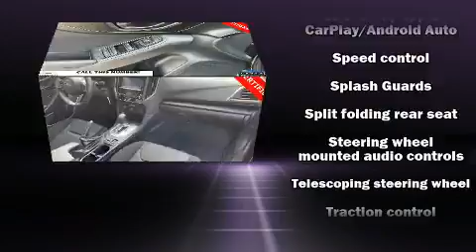2020 Subaru Impreza Premium in Montrose, CO 81401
Flower Subaru
1760 N Townsend
in Montrose, CO 81401

Get excited about the 2020 Subaru Impreza. Smooth gearshifts are achieved thanks to the 2 liter 4 cylinder engine, and for added security, dynamic Stability Control supplements the drivetrain. All of the following features are included: variably intermittent wipers, adjustable headrests in all seating positions, heated seats, telescoping steering wheel, remote keyless entry, an overhead console, and more. Premium sound drives 6 speakers, providing you and your passengers a sensational audio experience. Subaru also prioritized safety and security with features such as: dual front impact airbags with occupant sensing airbag, front side impact airbags, traction control, brake assist, anti-whiplash front head restraints, a security system, an emergency communication system, and 4 wheel disc brakes with ABS. This car was designed with safety in mind, allowing you to drive with even greater assurance. A Carfax history report provides you peace of mind by detailing information related to past owners and service records. We pride ourselves in consistently exceeding our customer's expectations. Stop by our dealership or give us a call for more information.